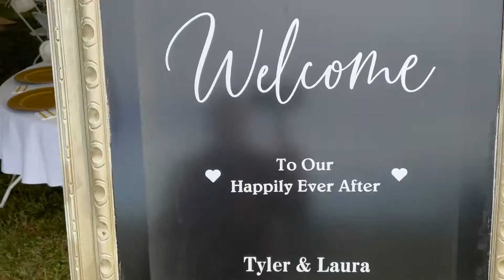Laura & Tyler wedding highlights